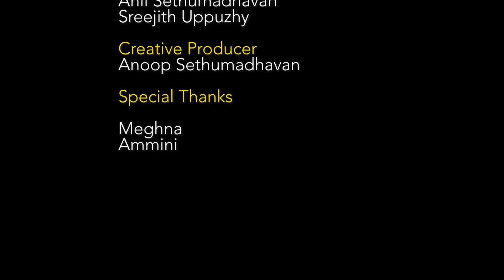ഒരു വാർ റൂം അപാരത | Cucumber City | Vellarikkapattnam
ഒരു വാർ റൂം അപാരത